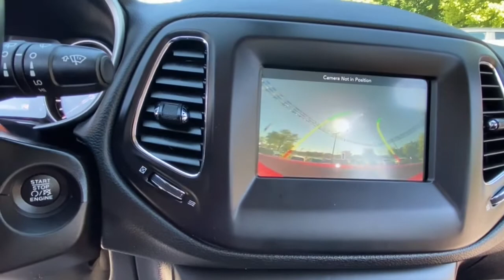2019 Jeep Compass Rochester Hillls, Clarkston, Troy, Waterford, Southfield, MI 53962P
Redline Pearlcoat Used 2019 Jeep Compass available in Rochester Hills, Michigan at Milosch's Palace CDJ. Servicing the Clarkston, Troy, Waterford, Southfield, MI area.

Certified - 2019 JEEP COMPASS LATITUDE **4WD**Bluetooth**Back-Up Camera**Front Heated Seating**Excellent ConditionbrbrThis vehicle also includes USB Port Automatic Temperature Control Heated Steering Wheel Push Start Remote Start Satellite Radio Radio Wheel Control Heated Mirrors Keyless Entry Auto Headlights Traction Control MP3 Power Outlet Zone Temp-Dual Fog Lights and Cloth Seats w/Leatherette Trim Driver-Power SeatingbrbrBLUETOOTH *ONE OWNER ALLOY WHEELS **PASSED MILOSCHS EXTENSIVE SAFETY INSPECTION BACKUP CAMERA *ACCIDENT FREE CARFAX REPORT **NON-SMOKER **4X4 **LOW LOW MILES **FACTORY CERTIFIED **JEEP CERTIFIED *HEATED FRONT SEATS 4WD All-Season Floor Mats Apple CarPlay Cold Weather Group Google Android Auto Heated Front Seats Heated Steering Wheel Quick Order Package 27J (DISC) Reversible Carpet/Vinyl Cargo Mat Windshield Wiper De-Icer. 2019 Jeep Compass Latitude 9-Speed Automatic 4WD Redline Pearlcoat Certified. FCA US Certified Pre-Owned Details:brbr  * Limited Warranty: 3 Month/3000 Mile (whichever comes first) after new car warranty expires or from certified purchase datebr  * Includes First Day Rental Car Rental Allowance and Trip Interruption Benefits. SiriusXM 3 month trial subscriptionbr  * Warranty Deductible: $100br  * 125 Point Inspectionbr  * Transferable Warrantybr  * Powertrain Limited Warranty: 84 Month/100000 Mile (whichever comes first) from original in-service datebr  * Vehicle Historybr  * Roadside AssistancebrbrOdometer is 24277 miles below market average!brbrThe Milosch family has been serving Lake Orion and Oxfords automotive needs since 1967. Come experience the Palace Advantage! We want to give you a fair and competitive price upfront. We would also love to have your trade-in! We will give you a fair market trade value for your vehicle. Want to know what your trade is worth? Use our Kelley Blue Book Instant Cash Offer feature on our website to get a guaranteed value for your vehicle.brbrOur Service Department & Express Lane are open convenient hours during the week and Saturday. We also offer a free service shuttle for local customers a customer lounge with free coffee and popcorn as well as free wireless internet. We also offer a free car wash with every service. Cold Weather Group (All-Season Floor Mats Heated Front Seats Heated Steering Wheel Reversible Carpet/Vinyl Cargo Mat and Windshield Wiper De-Icer) Quick Order Package 27J (DISC) FCA US Certified Pre-Owned Certified 4WD Apple CarPlay Google Android Auto 3.833 Axle Ratio 4-Wheel Disc Brakes 6 Speakers ABS brakes Air Conditioning Alloy wheels AM/FM radio: SiriusXM Anti-whiplash front head restraints Automatic temperature control Bluetooth Streaming Audio Brake assist Bumpers: body-color Compass Delay-off headlights Driver door bin Driver vanity mirror Dual front impact airbags Dual front side impact airbags Electronic Stability Control Four wheel independent suspension Front anti-roll bar Front Bucket Seats Front Center Armrest w/Storage Front dual zone A/C Front fog lights Front reading lights Fully automatic headlights Heated door mirrors Illuminated entry Knee airbag Low tire pressure warning Manufacturers Statement of Origin Occupant sensing airbag Outside temperature display Overhead airbag Overhead console Panic alarm ParkView Rear Back-Up Camera Passenger door bin Passenger vanity mirror Power 8-Way Driver/Manual 6-Way Passenger Seats Power door mirrors Power steeri